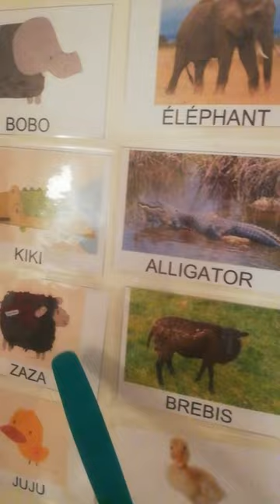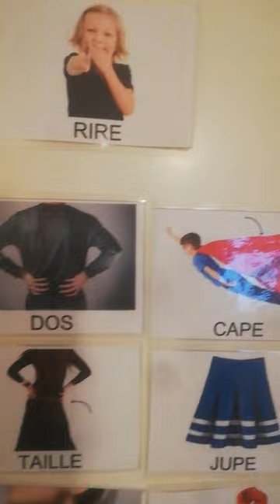Le machin 3